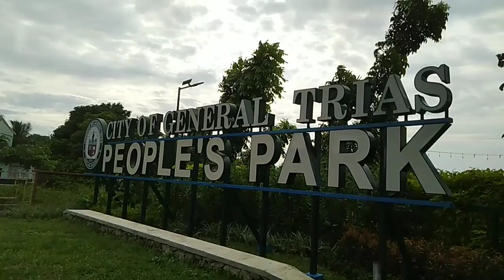City of GEN. TRIAS People's Park/ CAVITE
People's Park in Cavite